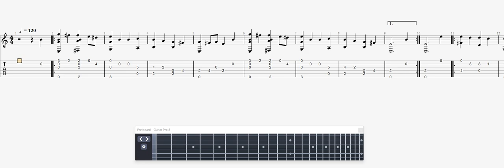Mozart Bourée GUITAR TAB